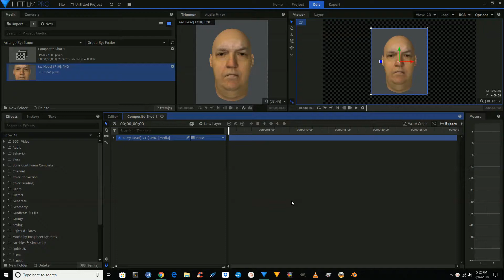Changing Export Type - Hitfilm